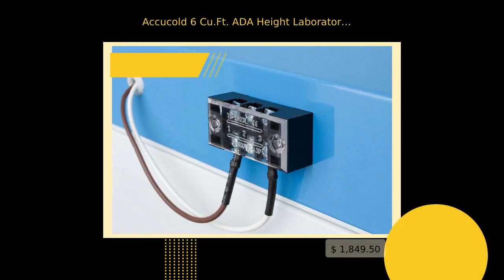Accucold 6 Cu.Ft. ADA Height Laboratory Refrigerator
Overview

Height of Cabinet
32.5" (83 cm)

Width
23.38" (59 cm)

Width with Door Open
23.88" (61 cm)

Depth
24.38" (62 cm)

Depth with Handle
26.13" (66 cm)

Depth with door at 90°
46.5" (118 cm)

Capacity
6.0 cu.ft. (170 L)

Defrost Type
Automatic

Door
Glass

Cabinet
White

US Electrical Safety
ETL

Canadian Electrical Safety
ETL-C

Amps
0.75

Voltage/Frequency
115 V AC/60 Hz

Weight
115.0 lbs. (52 kg)

Shipping Weight
125.0 lbs. (57 kg)

Parts &amp; Labor Warranty
2 Years

Compressor Warranty
5 Years

Refrigerator Features

Door Swing
RHD

Reversible
Factory Reversible

Shelf Type
Wire

Shelf Qty
4

Adjustable Shelves
Yes

Thermostat Type
Digital

Fan Type
Interior

Refrigerant Type
R600a

Refrigerant Amount
1.66oz.

Interior Light
Yes

Temperature Range
2 to 10ºC

Dimensions

Interior Height
24.5" (62 cm)

Interior Width
20.0" (51 cm)

Interior Depth
17.0" (43 cm)

Compressor Step Height
6.5" (17 cm)

Compressor Step Width
20.0" (51 cm)

Compressor Step Depth
5.0" (13 cm)

Interior

DR-Ventilated Drawer
Full-extension ventilated storage drawer factory-installed inside
refrigerator

LockBoxW
Interior drop-down locking compartment with combination lock and
two windows for use in 24" wide Pharma-Vac and Med-Lab units,
SCR610BL, SCR1156, SCR1401, FFAR12W, or FFAR121SS

LockBoxSS - Interior locking compartment
Interior drop-down compartment with combination lock for use in
SCR610BL, SCR1156, FFAR12W, or FFAR121SS

Lock

KAL-Keyless Access Lock
Battery-powered self-locking keypad lock installed towards the
top of this refrigerator

Handle

CP Full-Length Copper Pipe Handle
Factory-installed full-length handle made from pure copper for
antimicrobial protection

TBC Copper Towel Bar Handle
Factory-installed handle made from pure copper for antimicrobial
protection

Exterior

LHD - Left hand door swing
Door reversal to left hand swing

Extra key
Extra keys available for purchase

This product can be further customized to specific user

Warning WARNING: This product can expose you to chemicals
including nickel (metallic), which is known to the State of

Note: Nickel is a component of stainless steel.

Purpose-built design

Designed and purpose-built to meet the demanding needs of
scientific, life science, laboratory, and medical cold storage
applications

+/-1ºC Variation

The published temperature variation is derived from the
maximum deviation of an NTC sensor in a 1 oz. vial located
nearest the chamber geometric center during a 24 hour test period

Antimicrobial silver ion-coated handle

Powder-coated handle with naturally occurring silver ions
to help reduce the spread of germs

Adjustable temperature

Intuitive controls let you adjust the interior temperature
between +2 to +10ºC

Digital data logger (DDL) included

Accucold DL2B data logger is NIST calibrated in our ISO/IEC
17025:2017 laboratory, with user-set logging intervals, a large
LCD readout of the current and high/low temperature, and
virtually unlimited storage through internal memory and a
convenient USB drive; for additional information on this logger's
features, view the DL2BKit on our webiste

Temperature alarm

Visual and audible alarms alert if the interior temperature
rises or falls out of set range

Remote alarm contacts

Electronic controller is equipped with a volt-free contact
for alarm forwarding to an external remote system (contacts
located in the external rear of the unit)

Automatic defrost with adjustable cycle defrost

Adjustable cycle defrost operation ensures the unit avoid
temperature spikes and ice buildup

Access port

Includes a pre-installed 1/2" probe hole in the right
interior wall to allow easier connection to user-provided
monitoring equipment

Open door alarm

Alarm will sound if the door is left ajar for over 4
minutes (adjustable from 1-99 minutes)

Audible power failure alarm

Battery-powered alarm sounds if the power connection is
interrupted

Sensor failure alarm

Audible and visual alarm warns if the sensor is disrupted

Password protection

Control panel requires password entry to adjust the
parameters beyond the set point

Microprocessor control panel

Digital controls with a large LED readout in Celsius or
Fahrenheit for intuitive temperature management

Resettable min/max display

Control panel provides a readout of the low and high
temperatures in 15 minute increments

Factory-installed lock

Keyed lock conveniently located towards the top of the door
for added security (2 keys included)

Adjustable plastic-coated wire shelves for improved circulation

Shelves can be positioned with a ...